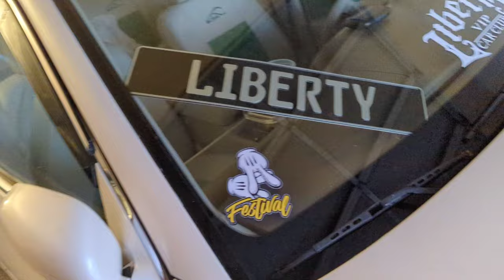Auto fashion VIPFEST 2022 Lexus LS430 first show lexus ls430 vipcars #2022